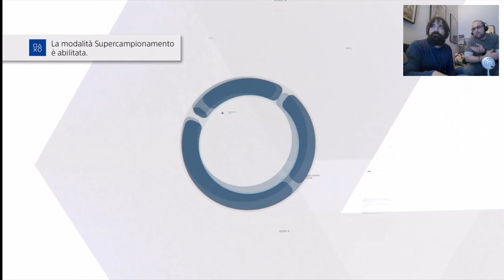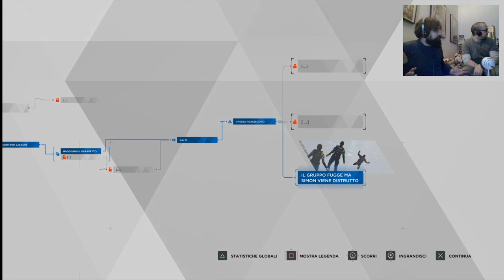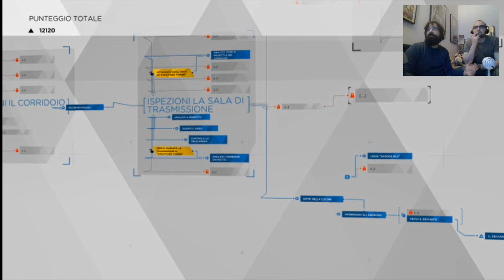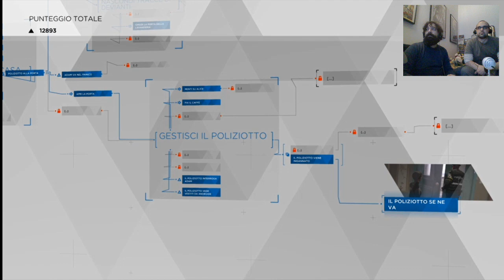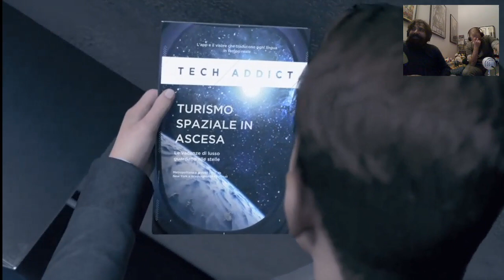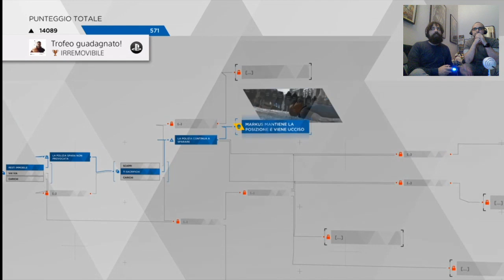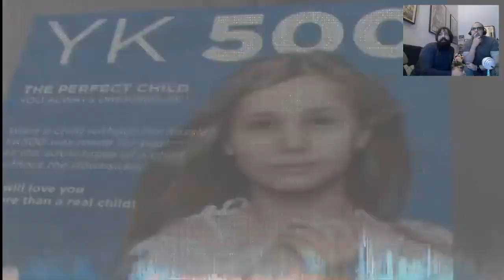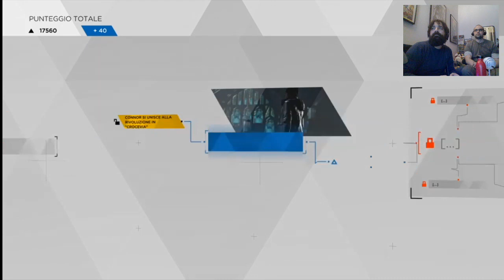EP 7 | FOGGIA BECOME HUMAN | Corsa cieca | FREKT, Alfredino e ospiti a caso.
Frekt e Alfredino (e Luchino) si ritrovano nella Foggia distopica del 2038.
Riusciranno i nostri eroi a salvare il mondo, o sarà il mondo che riuscirà a mettersi in salvo dall'idiozia di Frekt e Alfredino?
Scopritelo in questa serie priva di colpi di scena e pathos.
Il LUNEDI' alle 21 e 30 e il MERCOLEDI' alle 21 su